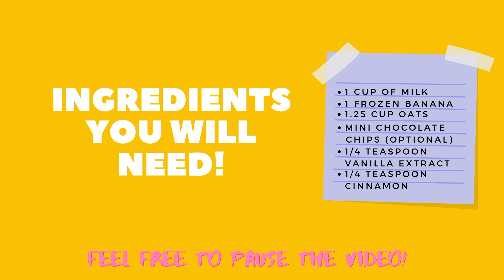Coding for Jr. Chefs - How to Make a Banana Smoothie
In this video, Chef Drea shows us how to make the perfect banana smoothie! And while you're at it, learn about how variables can play a role in recipes.

Thanks to our intern & youth leader Andrea who made this video as part of our series demonstrating how we use computer science concepts in everyday life! Coding for Jr. Chefs is CodeSpeak Labs’ newest educational video series on topics that combine coding and other subjects that engage youth. Tune in every Monday and Thursday for new recipes and computer science lessons!

✏️ WHO WE ARE: At CodeSpeak Labs, our mission is to get as many kids as possible the opportunity to code early in life. Our vision is that one day, the technology that shapes our lives will be inclusive, equitable and built by people who represent the interests of all people. We want all students to have access to critical tech skills so that they can use technology to build a more just world. ✏️

Thoughts, questions, concerns, suggestions?